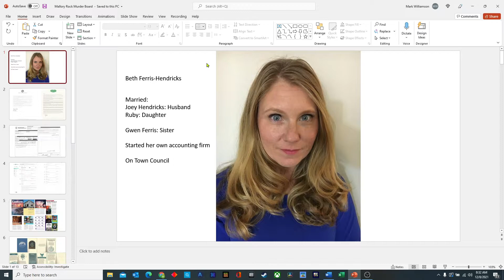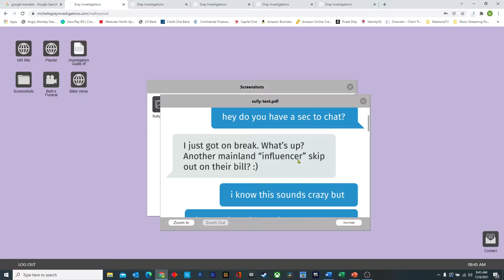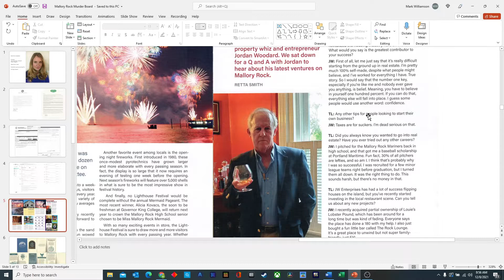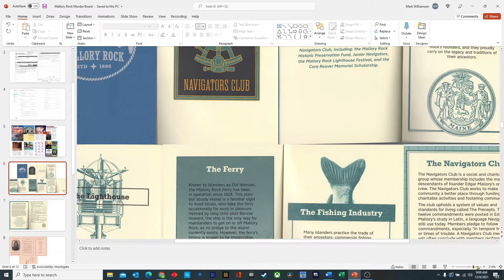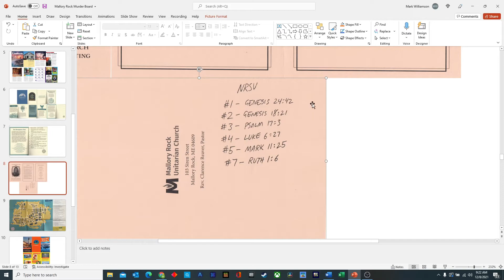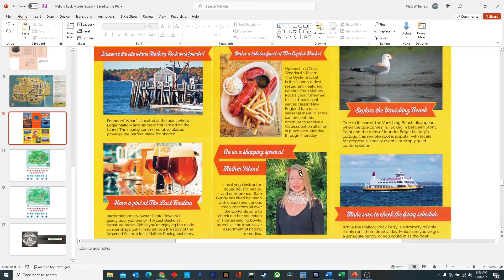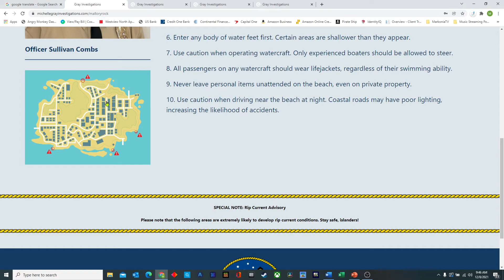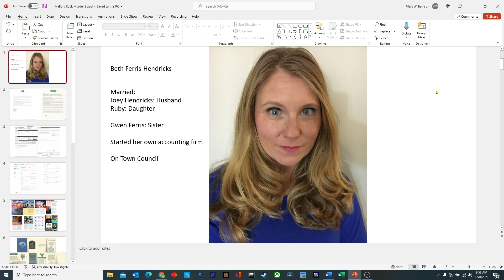Hunt A Killer: Mallory Rock Investigation Pt 1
We are investigating the death of Beth Ferris-Hendricks on Mallory Rock. This is Pt 1 of a 6 part investigation. This video does contain complete spoilers.